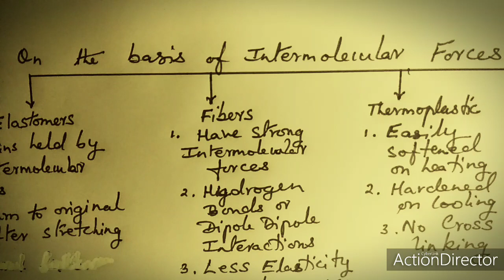Synthetic Polymers : Introduction and classification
Classification on the basis of mode of formation , structure ,Intermolecular forces